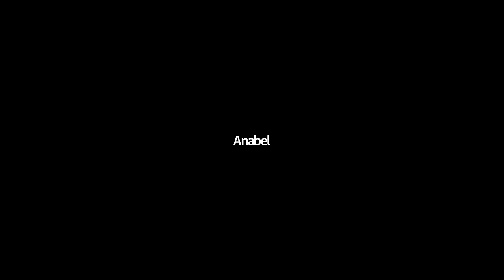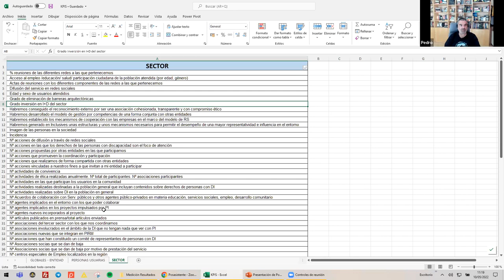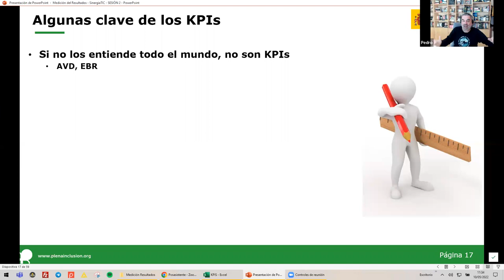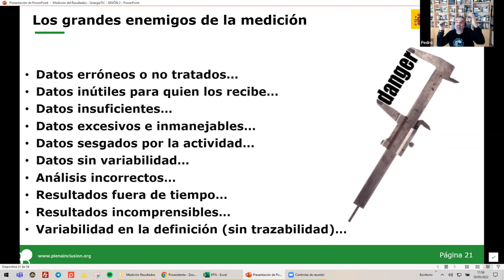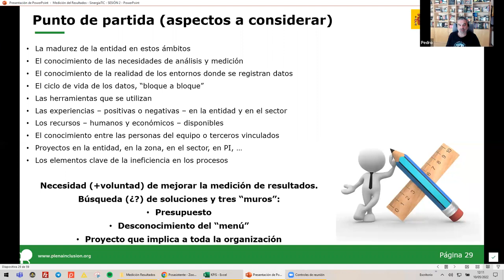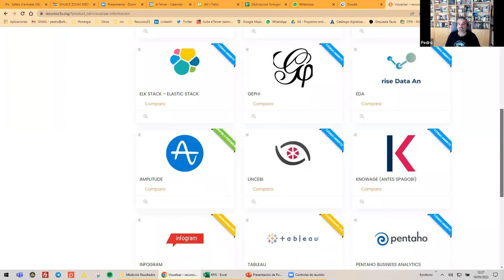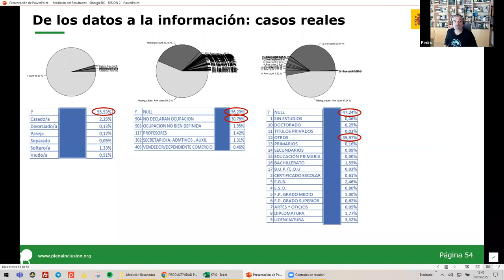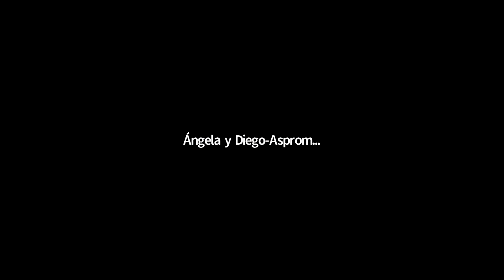Fortalecimiento de organizaciones - Medición de resultados - Sesión 2